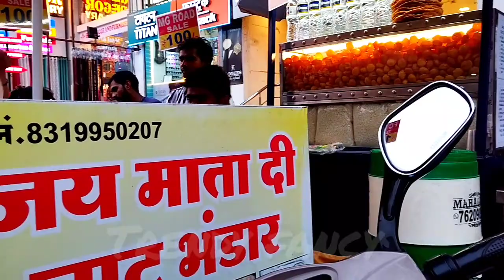Street Food/pune food